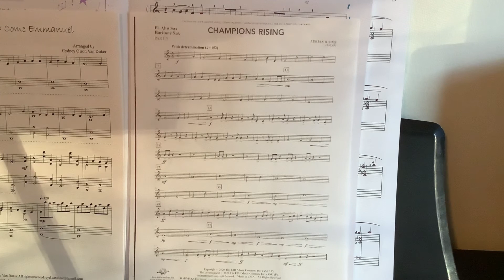Champions Rising - Alto Saxophone